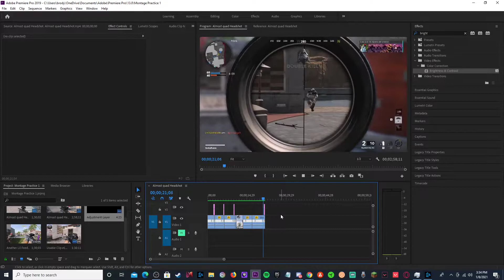OBS Recording of mostly unedited montage